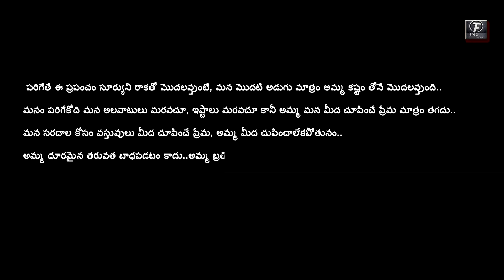My mother's last gift | latest telugu sentimental short film | by vishnu guntupalli | treo focus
This short film is dedicated to all mothers.. Its a emotional short film.. directed by vishnu guntupalli..

casting :-
rohan, varsha, lakshmi kalyani, mythili, amaladas srinu, kiran acharya krishna, pavan, srinu, durga

 technical department :-
makeup : venky
dop, editing & rr mixing
production controller :- acharya krishna
dubbing :- s.l. studios
fights :- ravi pampana

written by rohan

produced by b. venkatesh

screenplay, dailouges and direction by vishnu guntupalli

below links are our previous project works..plz watch and tell ur valuble comments

contact to our channel treo focus channel :-
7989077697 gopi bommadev